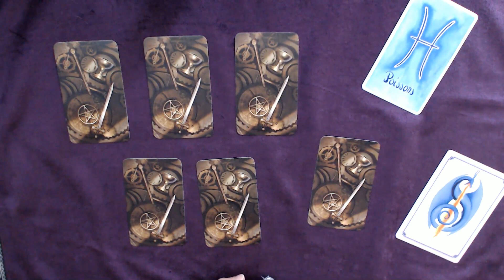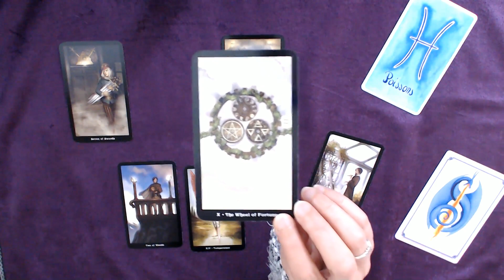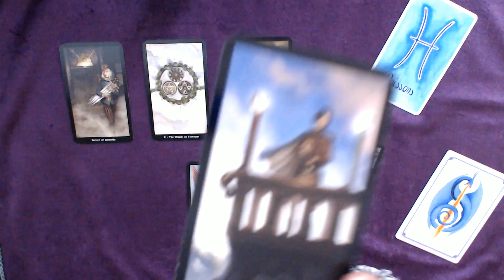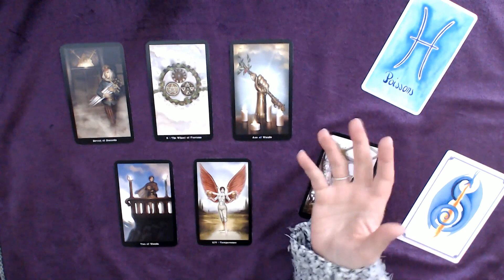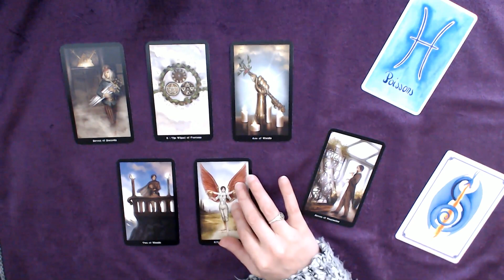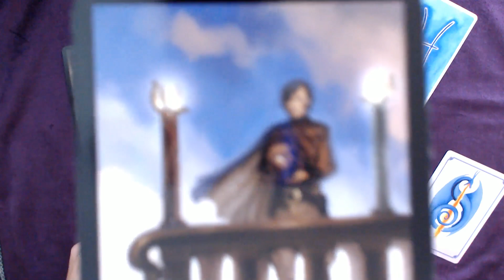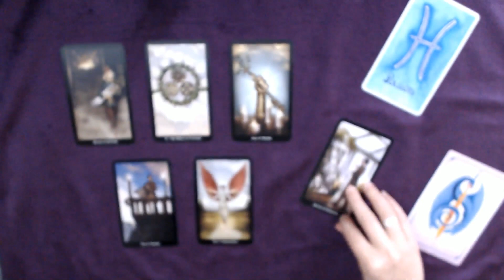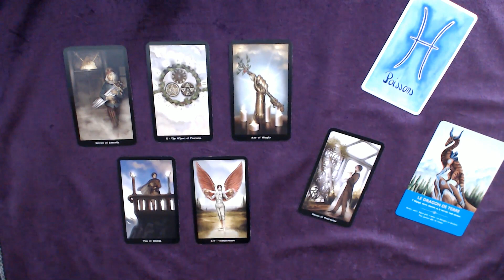POISSONS 12 au 18 Octobre 2020 - Les blocages se dissipent, vous pouvez aller de l'avant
Tirage tarot POISSONS Semaine 12 au 18 octobre 2020
↓  Infos : signes, tarots, oracles... c'est en dessous  ↓

Bon visionnage !

👉 Les TAROTS :

TAROT STEAMPUNK de Barbara Moore, Aly Fell :